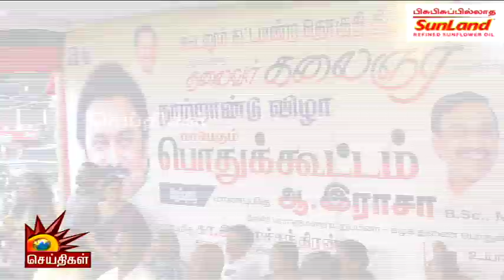மக்கள் வெள்ளத்தில் மிதந்து வந்த A .Raja MP-ன் கார் | உற்சாக வரவேற்பு!